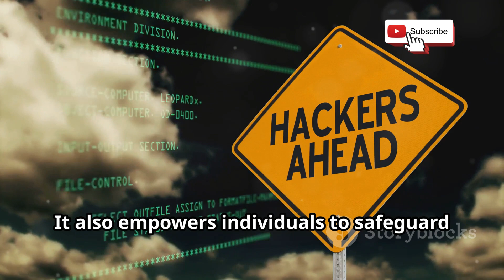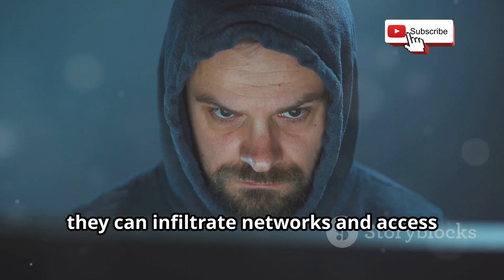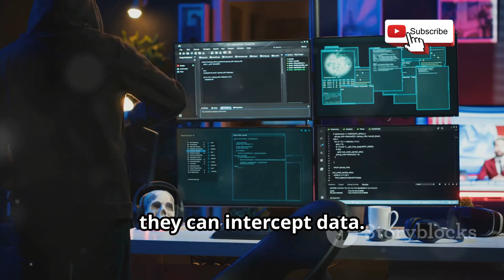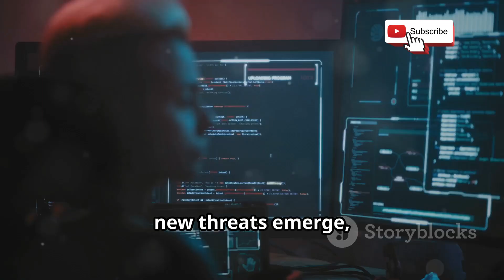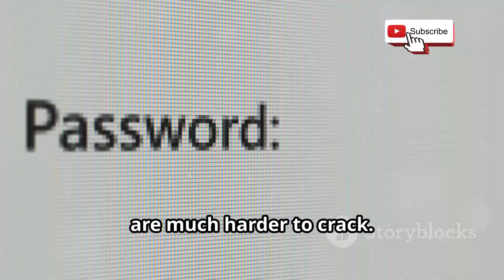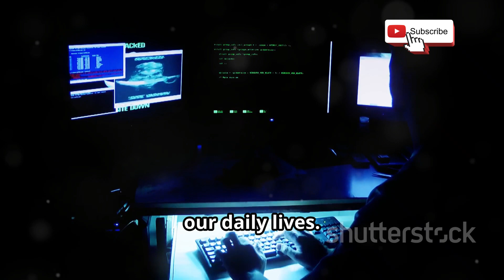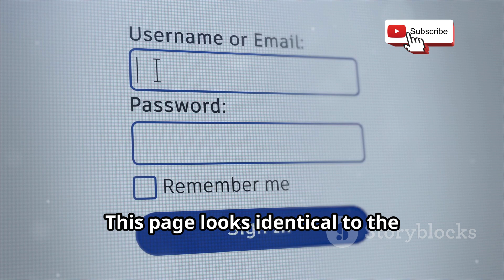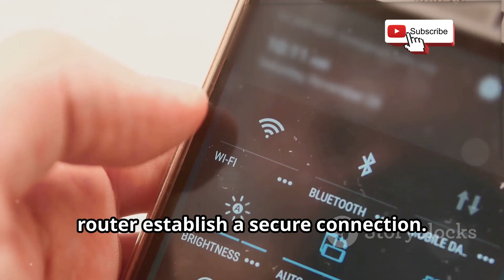Cybersecurity EXPERTS Reveal Wi-Fi Password Hacking Secrets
Discover the complexities of Wi-Fi security and learn how to protect yourself from hackers in this comprehensive educational essay. We delve into the importance of Wi-Fi in our daily lives and the associated risks, including brute force hacking, malware, Man-in-the-Middle attacks, and phishing schemes. Understand how password strength, ethical hacking, and robust cybersecurity measures can shield your personal data. Explore vulnerabilities in WPA protocols and the impact of the KRACK attack on wireless networks. This video emphasizes ethical use of this information for cybersecurity awareness.

OUTLINE:

00:00:00 Education, Not Encouragement
00:01:00 The Allure of Wi-Fi and the Threat of Hackers
00:04:11 A Digital Battering Ram
00:04:57 Understanding Malware in Wi-Fi Hacking
00:05:44 Deception in the Digital Age
00:09:03 Exploiting the Chinks in the Wi-Fi Armor